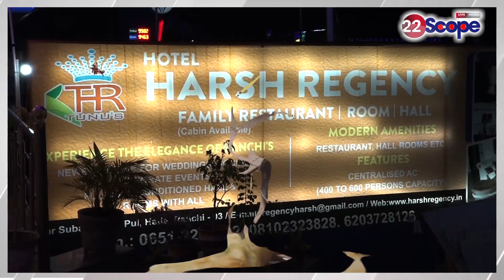WORLDCUP फाइनल में 20 साल बाद भिड़ेगी टीम INDIA और AUSTRALIA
India and Australia will face each other in the World Cup final after 20 years.

About this Video: -WORLDCUP फाइनल में 20 साल बाद भिड़ेगी टीम INDIA और AUSTRALIA

22Scope Live TV | 22 Scope | Hindi News | 22 Scope लाइव

CHANNEL AVAILABLE
JIO TV Channel NO 1475
VI
ROCK TV